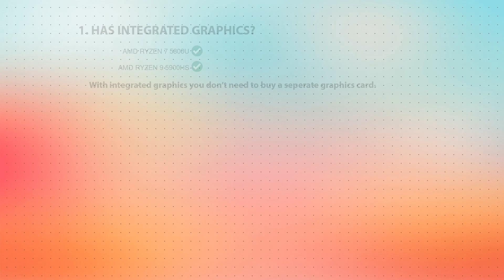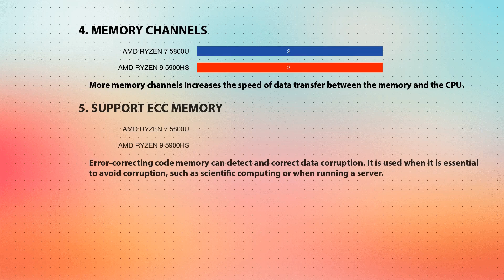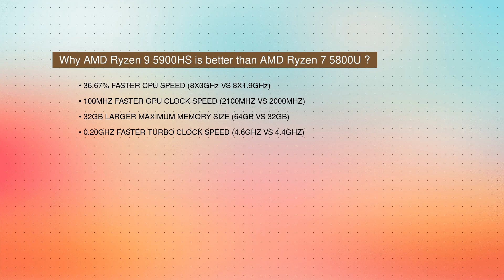AMD Ryzen 7 5800U vs AMD Ryzen 9 5900HS Technical Comparison